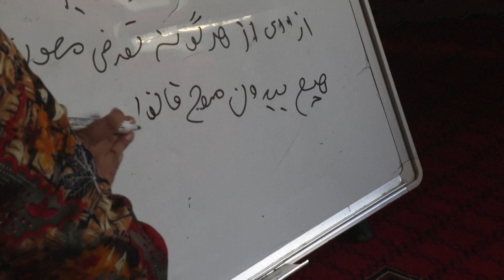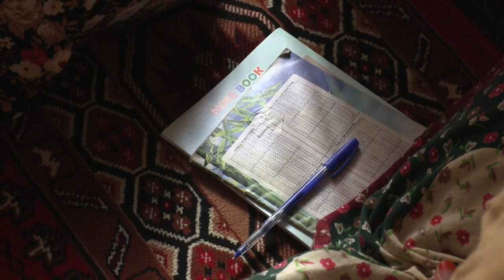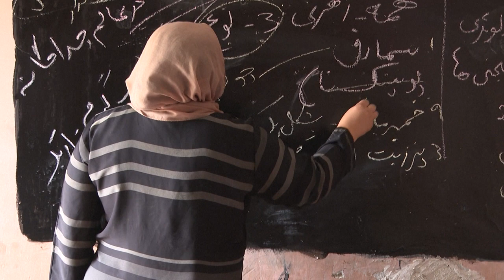Chicas afganas desafían a los talibanes en escuelas secretas | AFP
Cientos de miles de adolescentes y jóvenes mujeres afganas se vieron privadas de escolaridad desde el regreso al poder de los talibanes hace un año. Pero la sed de aprender de las niñas ha hecho que pese a los riesgos los colegios clandestinos han proliferado por el país, a menudo en las habitaciones de los hogares.